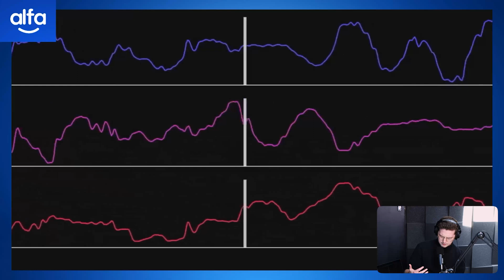New AI Reads Mouse’s Mind